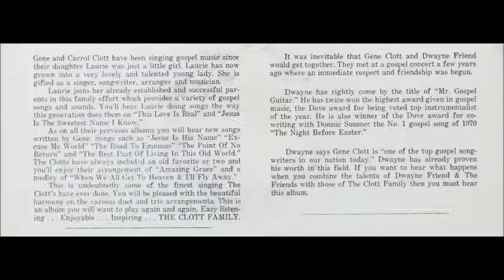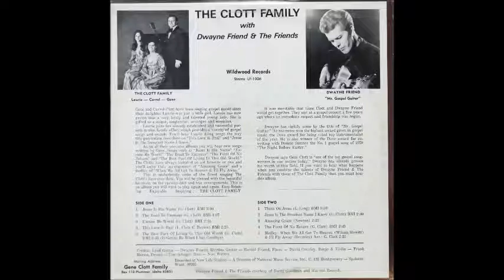The Clott Family with Dwayne Friend - Jesus Is The Sweetest Name I Know [1970s Country Gospel]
The Clott Family perform "Jesus Is The Sweetest Name I Know" with the help of "Mr. Gospel Guitar", Dwayne Friend.